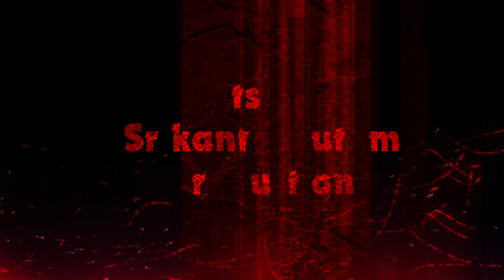Tu Au To Smrutire | Voice Over Song | Binod Rathore | Hrudananda Sahoo | Srikant Gautam | Shantiraj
Sun Radio ପ୍ରସ୍ତୁତ କରୁଛି "ଗୋରୀ ଆଇ ଆମ ସରି" ଆଲବମର ଏକ ସୁନ୍ଦର ଓଡ଼ିଆ ଗୀତ "ତୁ ଆଉ ତୋ ସ୍ମୃତିରେ" । ଏହି ଗୀତଟିକୁ ଗାଇଛନ୍ତି ସୁପ୍ରସିଦ୍ଧ  କଣ୍ଠଶିଳ୍ପୀ ବିନୋଦ ରାଠୋର, ଗୀତ ରଚନା କରିଛନ୍ତି ଶ୍ରୀକାନ୍ତ ଗୌତମ, ସଂଗୀତରେ ସଜେଇଛନ୍ତି ଶାନ୍ତିରାଜ ଖୋସ୍ଲା  ଏବଂ ପ୍ରଯୋଜନା କରିଛନ୍ତି  ଶ୍ରୀକାନ୍ତ ଗୌତମ।

► Video Credits

♫ Album Name: Mu Kiye Tumara
♫ Song Name: Tu Aau To Smrutire
♫ Singer: Binod Rathore
♫ Lyrics: Srikant Gautam
♫ Music Director: Shantiraj Khosla
♫ Producer: Srikant Gautam
♫ Production House: Sun Music
♫ Edited By: Anuprava@Pritiranjan
♫ Voiceover By: Hrudananda Sahoo
♫ Dub, Mixing & Mastering By: BuBu
♫ Recorded At: Sun Studio